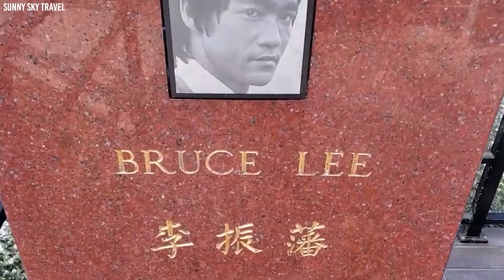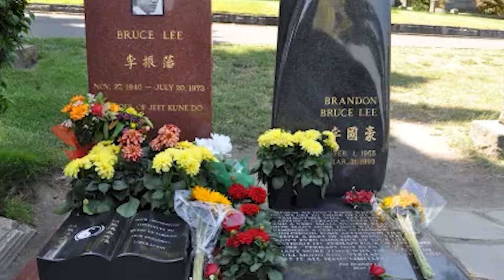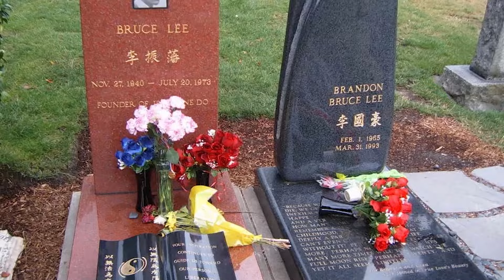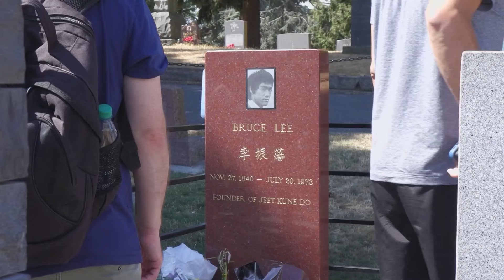Chuck Norris A Rompu Son Serment Et A Révélé La Vérité Choquante Sur La Mort De Bruce Lee